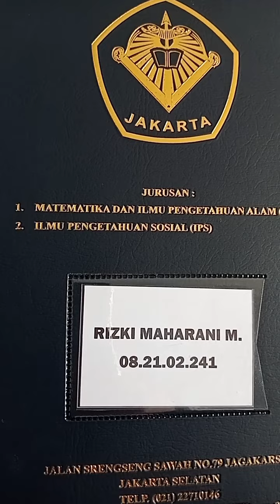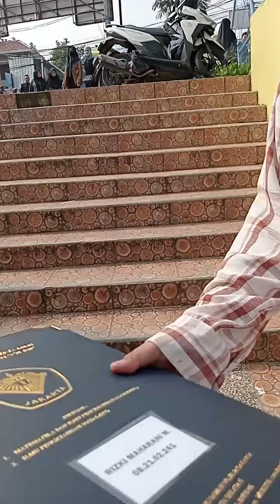16 Juli 2024